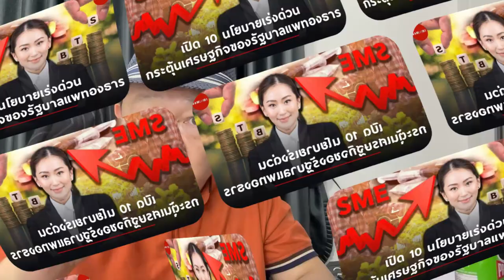10 นโยบายสุดเวอร์วังของรัฐบาล: จะเป็นจริงหรือเป็นแค่ฝัน?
ในคลิปนี้ เราจะมาดู 10 นโยบายของรัฐบาลใหม่ภายใต้การนำของนายกรัฐมนตรีแพทองธา ชินวัตร นโยบายเหล่านี้มีความทะเยอทะยานแค่ไหน? เราจะวิเคราะห์และพิจารณาว่าเป็นไปได้หรือไม่ หรือนโยบายเหล่านี้เป็นแค่คำสัญญาที่สวยหรูเพื่อการเมืองเท่านั้น แล้วมาดูกันว่าแผนงานที่มีอยู่จริงหรือมีแผนงานที่ชัดเจนหรือไม่ อย่าลืมติดตามชมเพื่อให้คุณไม่พลาดข้อมูลสำคัญ!